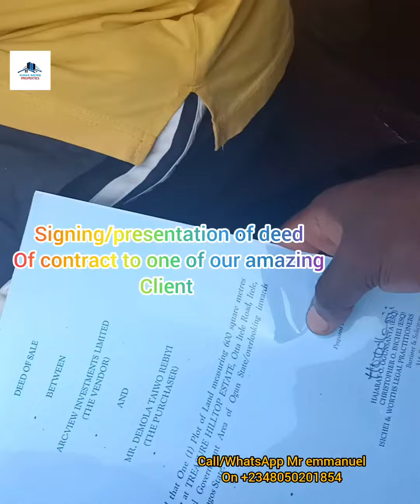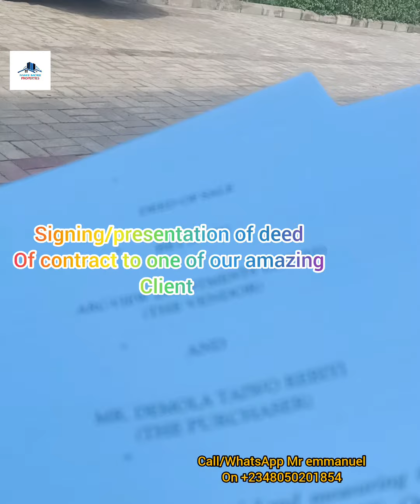some of amazing memories with our clients,we are very bless to have you as our clients, God bless